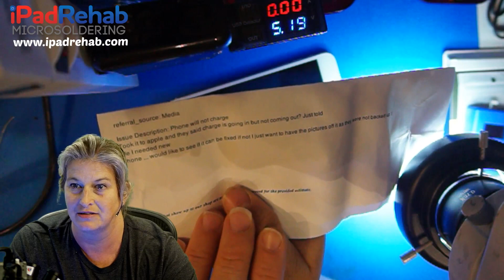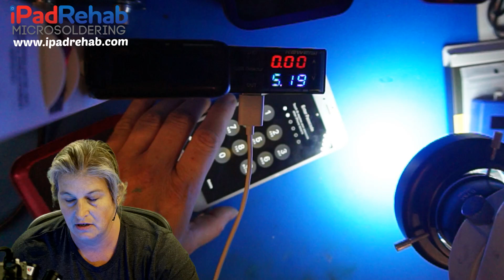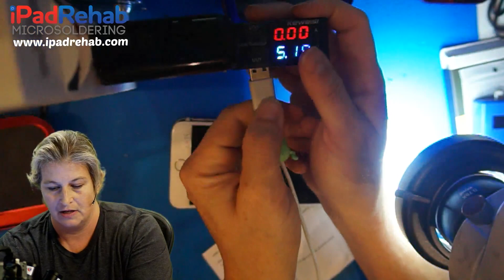iPhone 6p Not Charging.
Our AppleLiedToMe series showcases examples of misleading information Apple gives to consumers about their devices.  We encourage everyone to seek a second opinion about their device options for repair.